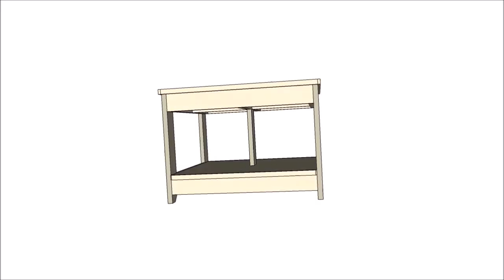Chief's Shop Sketch of the Day: Craft Table